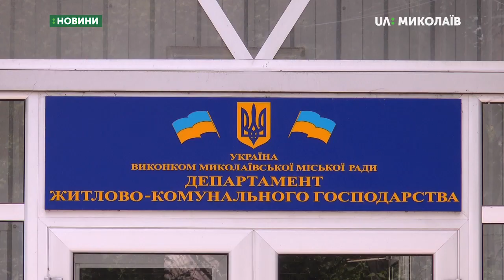Будинок на Космонавтів, 98 ремонтуватимуть за певних умов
Якщо виконком винесе позитивне рішення, а потім депутати виділять гроші під час сесії міської ради, будинок за адресою Космонавтів, 98 – ремонтуватимуть. Про це повідомив заступник директора департаменту житлово-комунального господарства Олександр Рєпін.
Оператори: Василь Філімон, Юлія Кускова